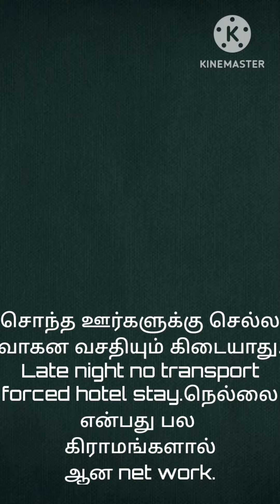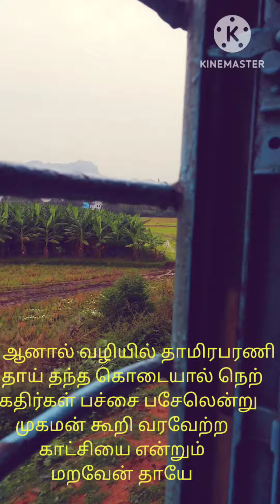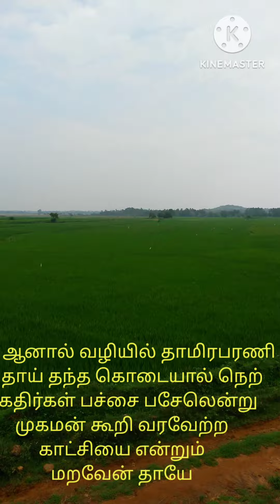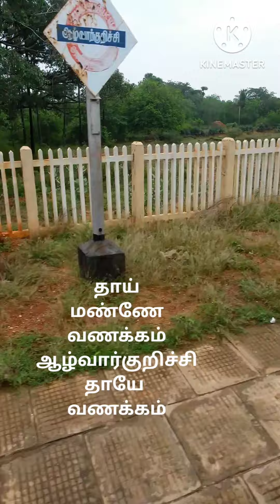மண்ணே வணக்கம்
பிறந்த மண்ணை நேசிக்கும்
அனைத்து மக்களுக்கும் சமர்ப்பணம்